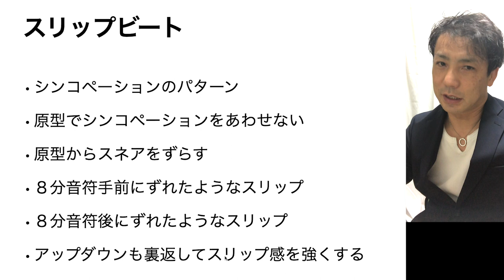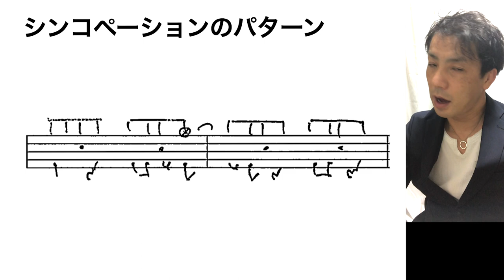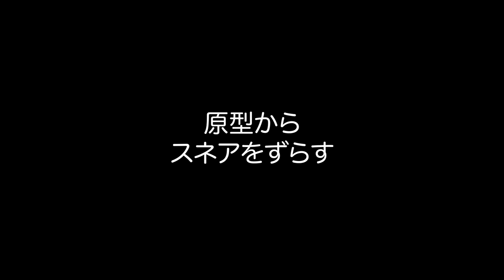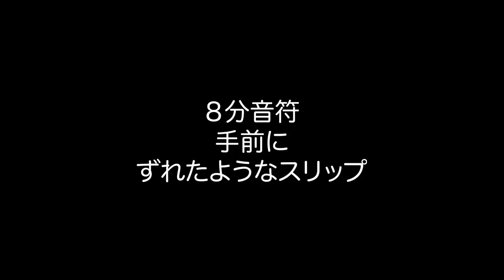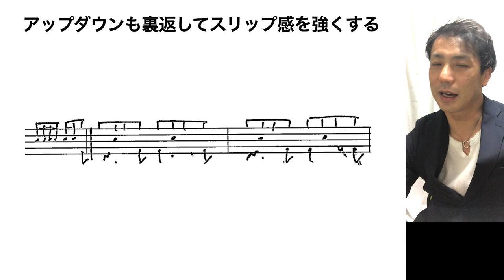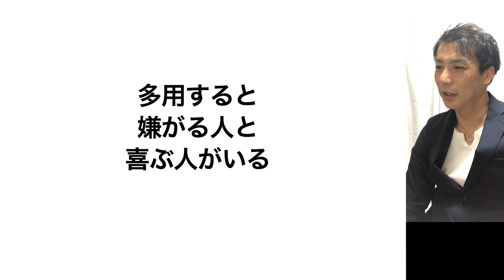スリップビートの練習方法 使い方 【ポップスドラム解説】How to practice the slip beat?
フュージョンなどのジャンルでよく使われる奏法です
ジャズでは音色が違いますが、カンターループアイランドでトニーが使用しています
あまり多用するといやがられるので
適度に！

【参考動画】
L'Arc～en～Ciel　flower

【ポップスドラム解説】
スリップビートの練習方法　使い方
How to practice the slip beat?